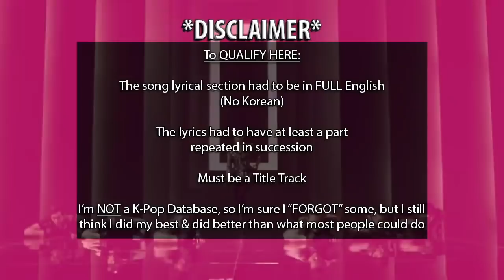113 Catchiest K-Pop English Lyrics of All Time!!! [REUPLOAD] (2018-08-08)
Never in my life did I ever think I'd do a video with 113 KPop songs in it lol. I had intended to do this video back in May, but I ended up delaying it and now I finally got around to it. The ordering is mostly random, but I did have some fun at one point in this video pairing a certain set of songs next to each other, because they don't exactly go together if you know what I mean. Can you guess what I'm talking about? Hope you all found this video interesting and fun. I'm sure I "forgot" some songs, but we're all human after all. How many of these songs did you know?

KPop Stars Best Live Performances Songs and Music Videos (MV)  (Alphabetically)
2NE1 - Can’t Nobody
2NE1 - I Don’t Care
2NE1 - I Love You
2NE1 - Lonely
2NE1 / 투애니원  - Do You Love Me
2PM - Again and Again
2PM - Go Crazy
2PM / 투피엠 - Hands Up
4minute / 포미닛  - Muzik
Ailee - Heaven
Ailee - U & I
Anyband - TPL
Anyband - Promise U
AOA / 에이오에이 - Like a Cat
B.I.G. - 1. 2. 3
B1A4 - Beautiful Target
B1A4 - Solo Day
Beast / B2ST / 비스트 / Highlight - Mystery
Beast - Shock
BigBang / 빅뱅  - Fantastic Baby
Blackpink / 블랙핑크 - Du Ddu Du Ddu
Blackpink - Playing with Fire
BLACKPINK - Whistle
BLANC7 - Yeah
BoA - Hurricane Venus
BoA - Kiss My Lips
BoA - One Shot Two Shot
Boyfriend - Bounce
Brave Girls - Rollin
BTS / Bangtan Boys / 방탄소년단 - Fake Love
BTS - Run
Cosmic Girls / WSJN - Catch Me
Crayon Pop - Bar Bar Bar
Cross Gene - La-di Da-di
DIA - Darling My Sugar
Epik High - Don’t Hate Me
EXO / 엑소 - Call Me Baby
f(x) / 에프엑스  - Chu
f(x) - Hot Summer
f(x) -Electric Shock
FT Island - Hello Hello
G-Dragon / 지드래곤 - Heartbreaker
GD&TOP - High High
Girl’s Day - Ring My Bell
Girls’ Generation / SNSD / 소녀시대  - Catch Me If You Can
Girls’ Generation - Gee
Girls’ Generation - Holiday
Girls’ Generation - Run Devil Run
Girls’ Generation-TTS - Holler
Golden Child - Let Me
GOT7 - Hard Carry
HyunA - Bubble Pop
IN2IT - SnapShot
IN2IT - Sorry for my English
INFINITE / 인피니트 - Back
INFINITE - Bad
INFINITE - BTD
INFINITE - Nothing’s Over
JJCC - Bing Bing Bing
Kara / 카라 - Jumping
KNK - U
Ladies’ Code - Kiss Kiss
Lee Hi - 1,2,3,4
MBLAQ /엠블랙 - Oh Yeah
MBLAQ - Smoky Girl
Miss A / 미쓰에이 - Bad Girl, Good Girl
miss A - I Don't Need a Man
MONSTA X - Dramarama
NCT 127 / 엔시티 - Cherry Bomb
NCT Dream - Chewing Gum
Oh My Girl - Closer
PSY - Daddy
Red Velvet / 레드벨벳 - Dumb Dumb
Red Velvet - Rookie
Secret / 시크릿 - Madonna
Secret - Shy Boy
Seungri - Gotta Talk To U
Seventeen - Boom Boom
SHINee / 샤이니 - Lucifer
SHINee - Ring Ding Dong
SHINee - Sherlock
SHINHWA - Venus
Sistar / 씨스타 - Give It To Me
SISTAR - Shake It
SISTAR - So Cool
SISTAR - Touch My Body
Sistar19 - Ma Boy
Sonamoo - I Knew It
Spica / 스피카 - Secret Time
Super Junior - Mr. Simple
Super Junior - Sorry, Sorry
T-ara - Bo Peep Bo Peep
T-ara - Lovey Dovey
T-ara - Number 9
T-ara / 티아라 - Roly Poly
Teen Top / 틴탑 - Rocking
Topp Dogg - TopDog
TVXQ / DBSK /동방신기 - Catch Me
TWICE / 트와이스 - Knock Knock
TWICE - Like Ooh Ahh
TWICE - Likey
TWICE - Cheer Up
U-Kiss - Stop Girl
VIXX / 빅스 - Hyde
VIXX - On & On
WINNER /위너 - Love Me Love Me
WINNER - Really Really
Wonder Girls / 원더걸스 - Be My Baby
Wonder Girls - Nobody
Wonder Girls - Tell Me
Yubin - Lady